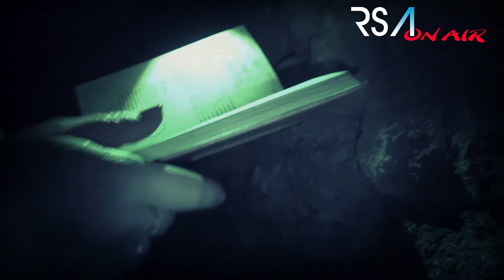Le indagini sul Paranormale tornano su Radio Stella Azzurra con Soili, Annika e Franco.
Finalmente, su questo canale ritornano le indagini e le ricerche dedicate al mondo del PARANORMALE. Soili, Annika e Franco vi porteranno, di volta in volta, in location "particolari" e degne di essere visitate ed analizzate. "K2", "Spirit Box" e "Libro Rosso" sono i principali strumenti usati da Annika e Soili per indagare su ANOMALIE e PRESENZE.